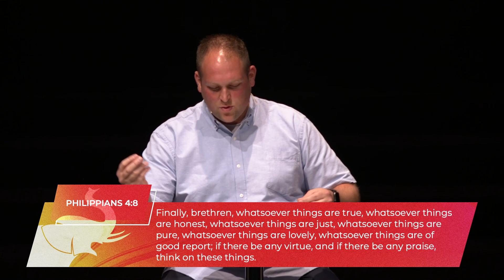Elephant in the Room :: The Social Media Trap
Bible Study
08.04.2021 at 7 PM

Discussing Issues Everyone is Facing and Nobody is Talking About
Pastor Chris Andrews (Discipleship + Missions Pastor)

We are called to follow Jesus even in the face of our changing culture. As His followers we must ask the question, "What does the Bible say?" as we make our decisions and form our beliefs on today's current issues.

In this episode we will tackle...The Social Media Trap. We will discover what God's Word says about it.

The Social Media Trap

➤ What can we do to avoid the social media trap?
1. Guard your mind
2. Live intentionally
3. Pursue your relationship with Jesus

1 Peter 5:8 (1 Peter 5:8; John 8:44; 10:10; Ephesians 6:10-13; Proverbs 3:5-7; 4:23-27; 23:7; Philippians 4:8; Romans 8:6; 12:2; Psalms 1:1-6; 37:23; Colossians 3:1-2; 1 John 2:15-17)

Celebration, Zac Nelson
New City, Josh Leake
Bigger, Soundroll
Out of Nowhere, The Light-hearts